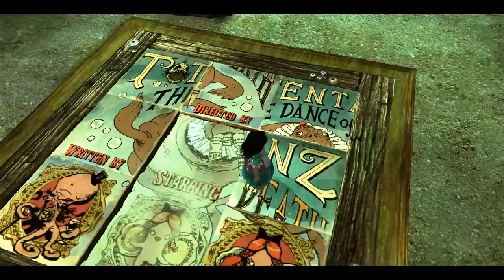Let's Play Alice: Madness Returns - 26 - Mehr Muscheln (inkl. Renderfail)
In dieser Folge gibt es von 09:15 bis 12:56 Schwarzbild.
Als ich gemerkt habe, dass das Schwarzbild statt des normalen Bildes existiert, waren meine Fraps-Rohdateien schon nicht mehr existent, wodurch eine Verbesserung der Situation nicht mehr möglich war.

Ansonsten weckt Alice noch ein paar Muscheln und ich stelle mich außergewöhnlich intelligent bei einem mir sonst verhassten Schieberätsel an.